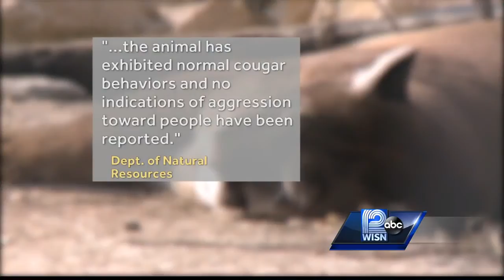Expert: Cougars will go after what's easiest to hunt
A big cat expert from South Africa says southeastern Wisconsin may have a problem with cougars.